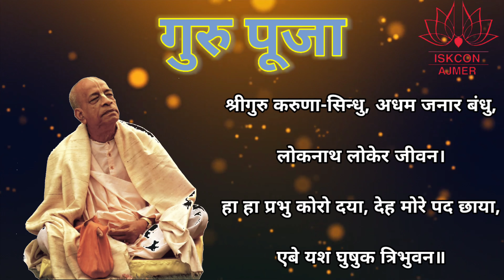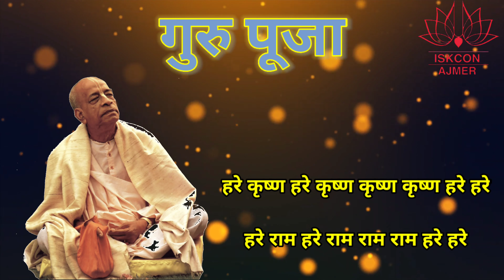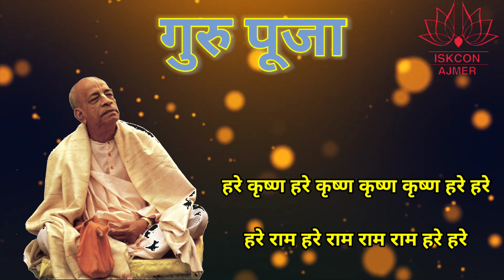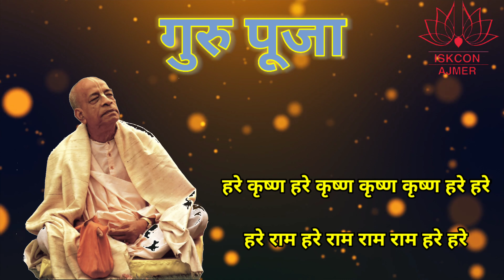Sri Guru Vandana || श्री गुरु वंदना || ISKCON AJMER